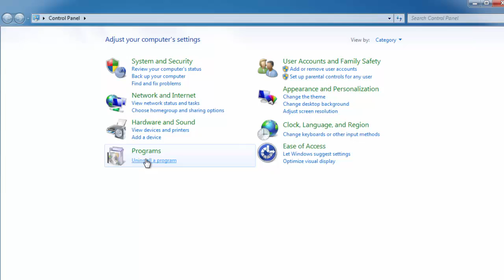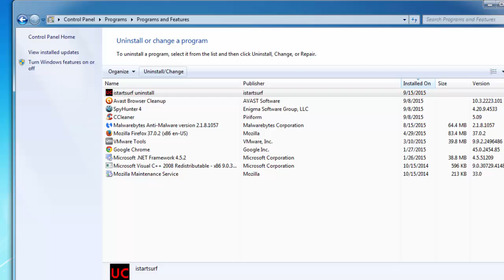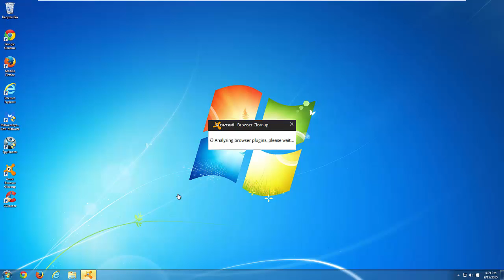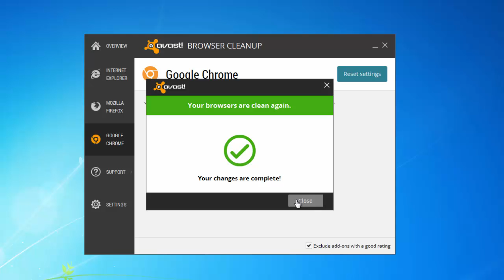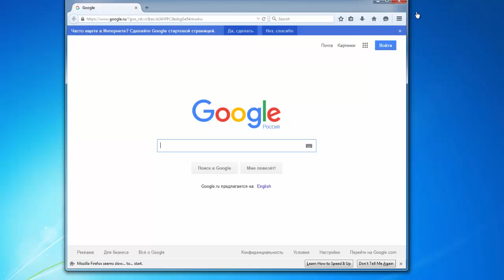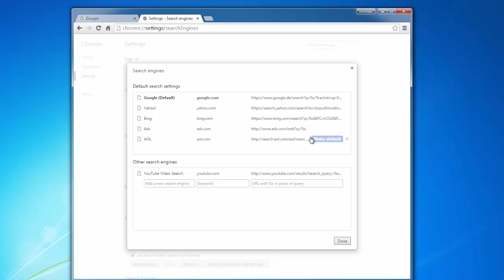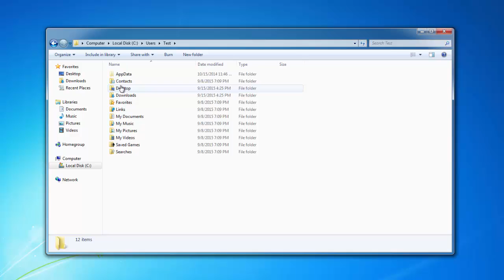How to remove iStartSurf.com (Chrome, Firefox, Internet Explorer)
Complete and actual tutorial that will show how to remove iStartSurf.com and all leftover items (search, home page) in popular browsers (Internet Explorer 10, Firefox, Google Chrome). Removal instructions for Windows 7, Windows 10, Windows 8, Windows Vista and Windows XP.

1) Remove XTab from C:\Program Files\XTab
2) Uninstall "istartsurf uninstall" from Control Panel.
2) Use SpyHunter or Malwarebytes AntiMalware.
3) Reset your browsers settings manually or using Avast Browser Cleanup.